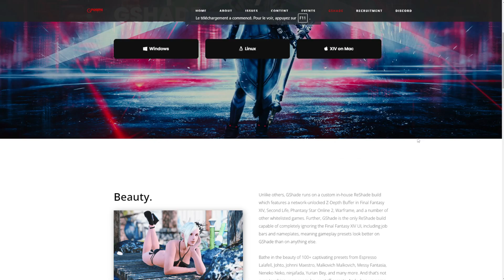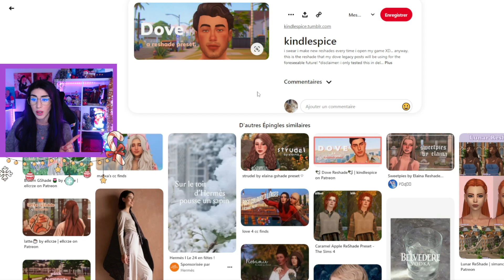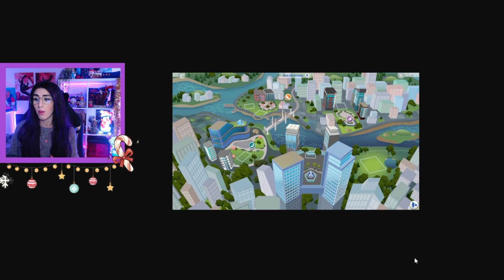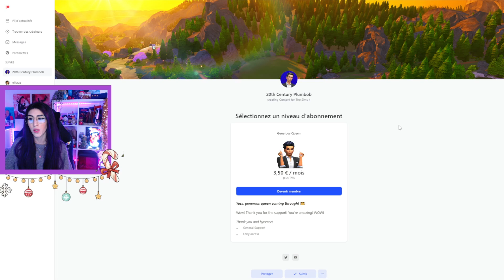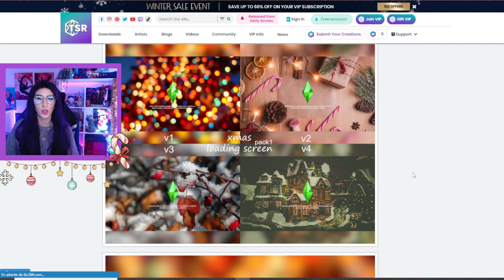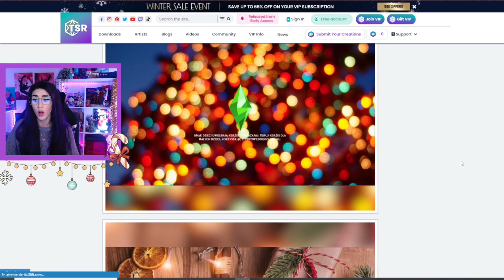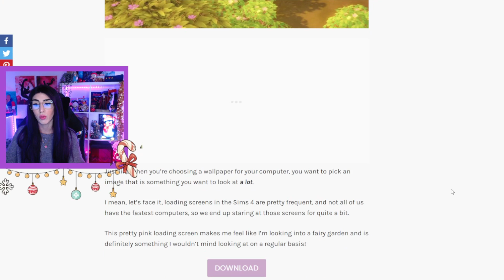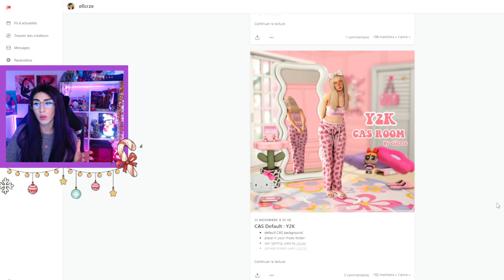Comment avoir un JEU BEAU ? MAPS - CUS et d'autres 🤩 | SIMS 4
Dans cette vidéo je vous explique comment je fais pour rendre mon jeu des SIMS 4 plus beau !
Je vous présente plusieurs méthode de CUS, reshade et autres pour avoir un jeu plus joli !

Profitez bien de la vidéo ☾

Concours : Tente de gagner le jeu de ton choix en participant au Giveaway Instant Gaming en cliquant sur le lien

Si tu veux me soutenir, tu peux acheter tes jeux moins chers sur Instant Gaming via ce lien Merci beaucoup ❤️

Je suis également streameuse sur Twitch, tu m'y verras 5 fois par semaine :

ID ORIGIN : Cissouryne

 ☾ ⋆･ﾟ:⋆･ﾟ:✧⋆.:･ﾟ✧.: ⋆･ﾟ: .⋆ ☾

 ☾ ⋆･ﾟ:⋆･ﾟ:✧⋆.:･ﾟ✧.: ⋆･ﾟ: .⋆ ☾

Si tu as aimé la vidéo laisse un j'aime et un commentaire 💜